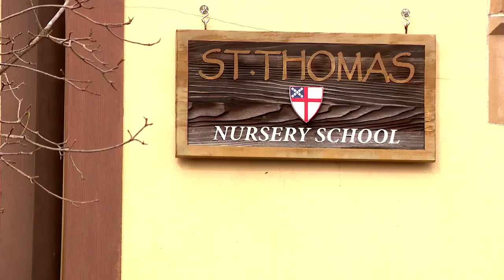Ohio preschool closes after 65 years, parents had already applied and paid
Parents are angry, sad, and confused after operators of a local preschool announced that it would close next school year